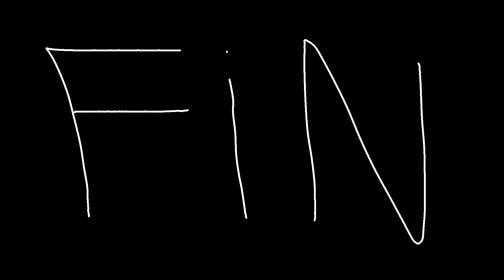GAMESQUAD HOTEL S11 E15: The Hottie Sauce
I'M LUIGI #1!